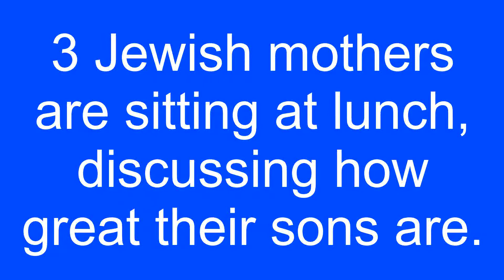Oy Veil! Nuns Telling Jewish Jokes!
Join Sister Bianca Tempt and Novice Sister Gwenn N. Dowtte as they tell some of their all time favorite Jewish jokes!